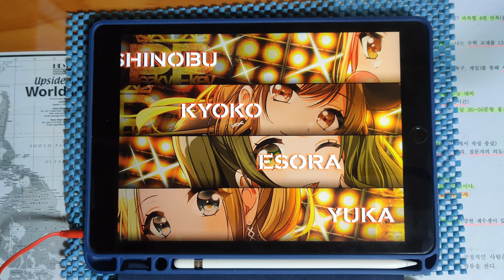【グルミク / PFC(-11)】 Let's do the 'Big-Bang!' EG NURemix (HARD 13) [手元動画] 【D4DJ Groovy Mix】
* Song *
- Let's do the 'Big-Bang!' EG NURemix / Peaky P-key

* Setting *
- Speed : 9.5
- Track Line : 56%
- Sink : 0.0 / 0.0
- Line Distance : 105%